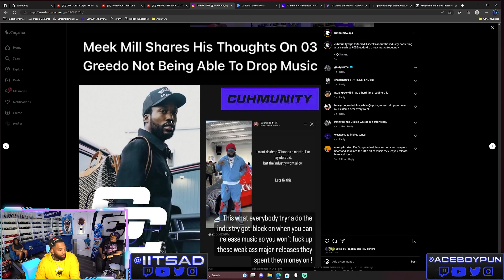Meek Mill Comes To 03 Greedo's Defense About Releasing More Music